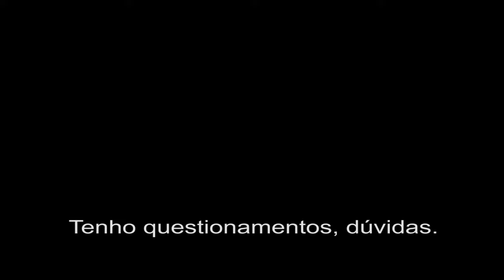Padre | 2º trailer legendado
Estreia: 13 DE MAIO NOS CINEMAS

O mundo foi devastado por uma guerra entre humanos e vampiros que durou séculos. Com o final do combate, um Padre Guerreiro foi forçado a viver escondido entre os cidadãos comuns em uma cidade completamente controlada pela Igreja. Mas tudo muda quando sua sobrinha é sequestrada por um grupo de sanguinários vampiros, que estão voltando a atacar após o breve período de paz. Contrariando as ordens da Igreja, o Padre parte em busca de sua familiar, contando com a ajuda do namorado da garota e de uma poderosa Padre Guerreira, especialista em combate.